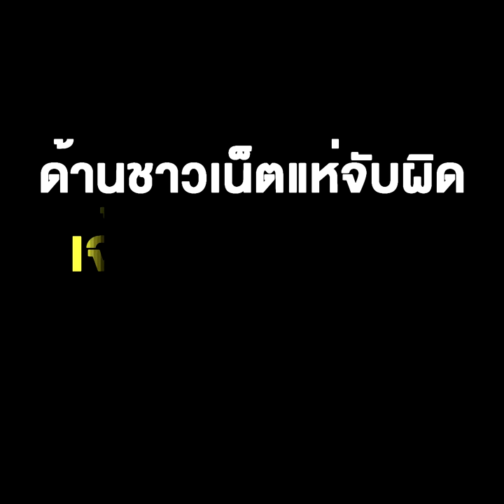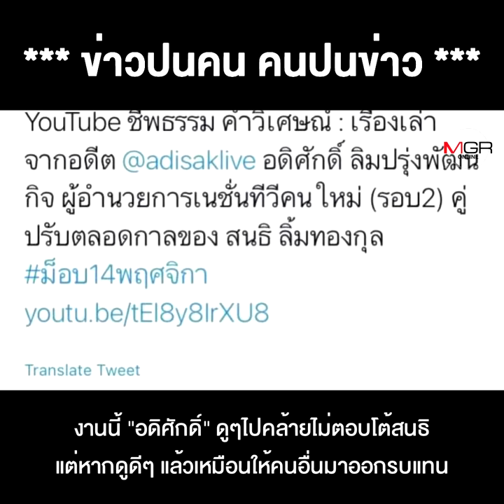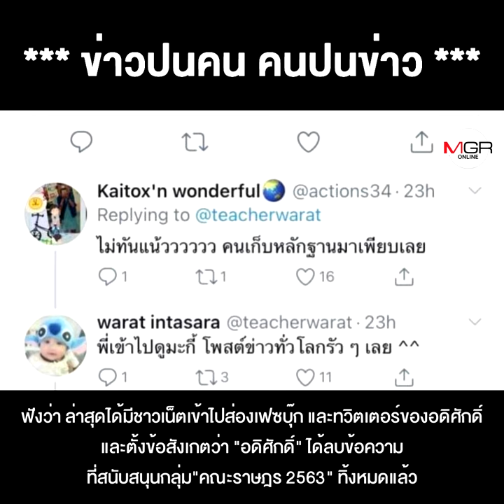ฉาย-อดิศักดิ์ ปากว่าตาขยิบ ?? ปากบอก จิตว่างๆ แต่ลูกน้องเก่ายกให้เป็นคู่ปรับ"สนธิ"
ฉาย-อดิศักดิ์ ปากว่าตาขยิบ ?? ปากบอก จิตว่างๆ แต่ลูกน้องเก่ายกให้เป็นคู่ปรับ"สนธิ" ด้านชาวเน็ตแห่จับผิด เจ้าตัวลบโพสต์สนับสนุนม็อบ 3 นิ้ว